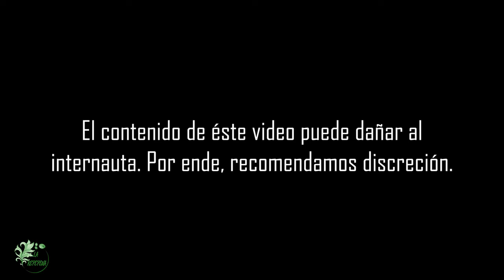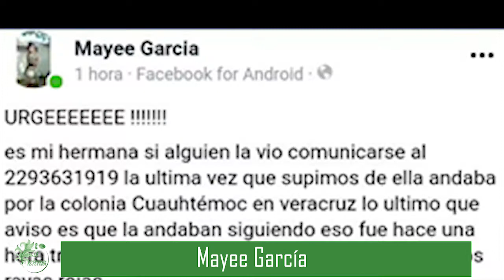KASANDRA REYES FUE SECUESTRADA.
Kasandra Reyes, una madre de 18 años, fue secuestrada al bajarse en Chedraui Norte, ésto en la ciudad de Veracruz,. Conforme más información tengamos, se lo haremos saber.